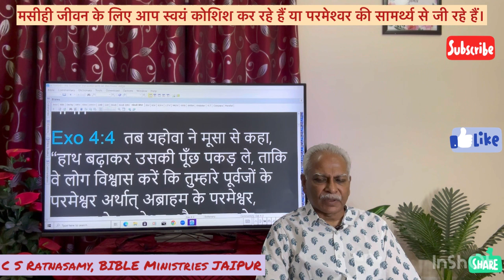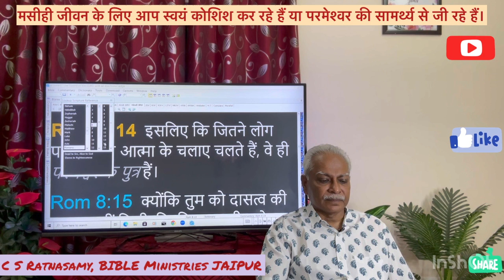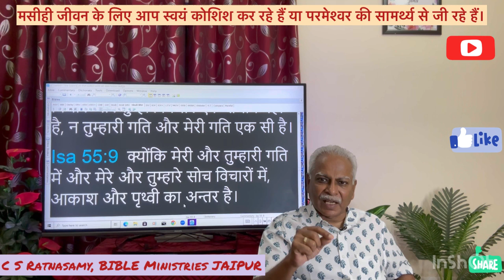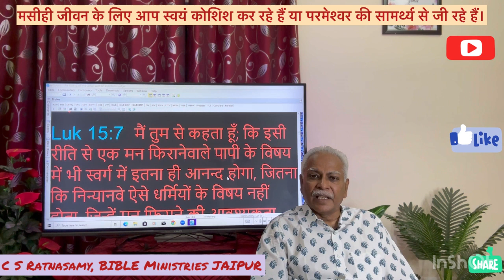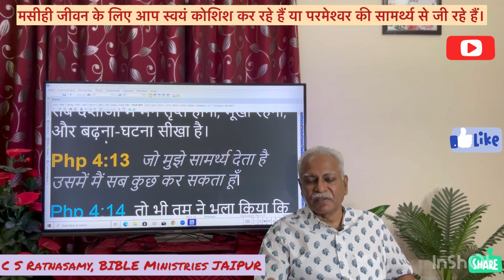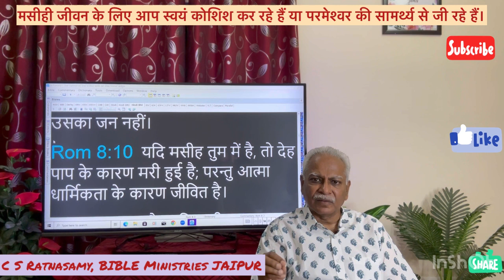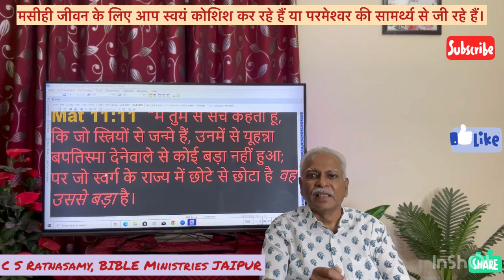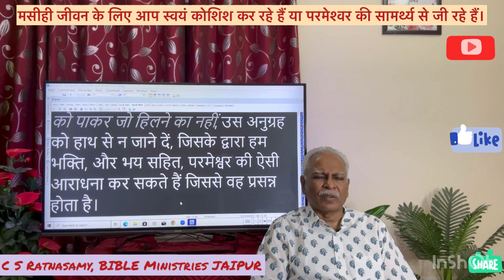मसीही जीवन के लिए आप स्वयं कोशिश कर रहे हैं या परमेश्वर की सामर्थ्य से जी रहे हैंहिन्दी ZOOM 7.6.23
C S Ratnasamy, BIBLE Ministries JAIPUR

परमेश्वरीय जीवन परमेश्वर की शक्ति से प्राप्त होता है।
परमेश्वरीय जीवन परमेश्वर की सामर्थ्य से प्राप्त होता है / स्वयं के प्रयास से नहीं।